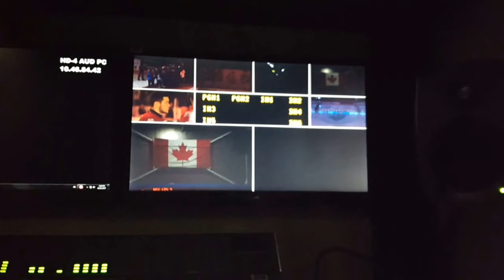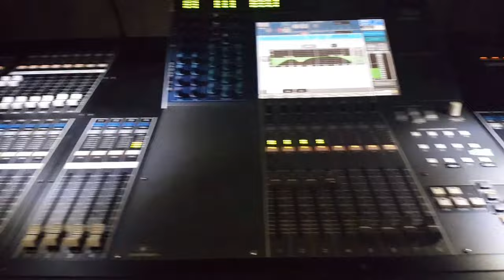Guelph Storm Hockey Game Day 1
My FIRST Video BLOG is up.. hope you guys enjoy!

James McEwan, Givanni Smith, Ryan Merkley, Liam Herbst, Anthony Popovich, Nate Schnarr, Nick Sicoly and all the Guelph Storm plus how crews at Rogers TV roll.

Music
You and me by Nadine Lustre